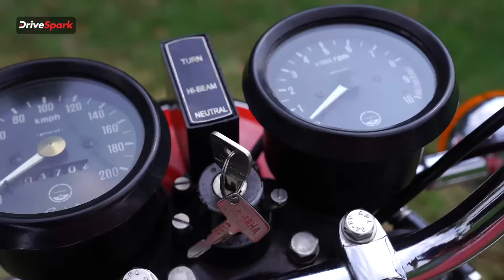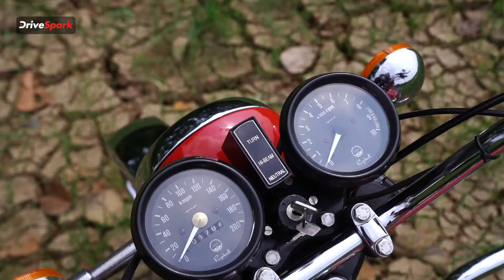90ರ ದಶಕದ ಹಾಟ್‌ ಫೇವರೆಟ್ ಯಮಹಾ RD 350 ಬೈಕ್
ವಿಂಟೇಜ್ ವಾಹನಗಳ ಸೀರೀಸ್‌ನಲ್ಲಿ ನಾವು ಇವತ್ತು ಭಾರತದ 2-ಸ್ಟ್ರೋಕ್ ಬೈಕ್ ಅಭಿಮಾನಿಗಳ ಮೆಚ್ಚಿನ ಯಮಹಾ RD 350 ಅನ್ನು ತಂದಿದ್ದೇವೆ. ಇದು ಸೌಂಡ್ ಮೂಲಕವೇ ಮಾರುಕಟ್ಟೆಯಲ್ಲಿ ಬಿರುಗಾಳಿ ಎಬ್ಬಿಸಿದ ಬೈಕ್ ಆಗಿದೆ. ಒಂದು ಕಾಲದಲ್ಲಿ ಯುವಕರು ಖರೀದಿಸಲು ಹಾತೊರೆಯುತ್ತಿದ್ದ ಈ ಯಮಹಾ RD 350 ಬಗ್ಗೆ ಹೆಚ್ಚಿನ ಮಾಹಿತಿ ತಿಳಿಯಲು ಈ ವೀಡಿಯೊ ನೋಡಿ.